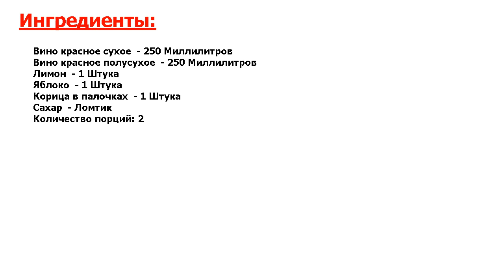Глинтвейн классический рецепт Рецепт, пошаговый, как приготовить, видеорецеп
Мистически вкусно! Глинтвейн из двух видов вина получается вкусным. Приготовьте этот ароматный напиток в прохладную погоду.